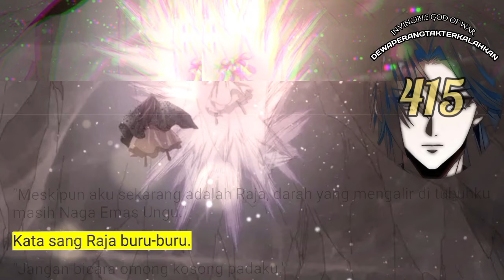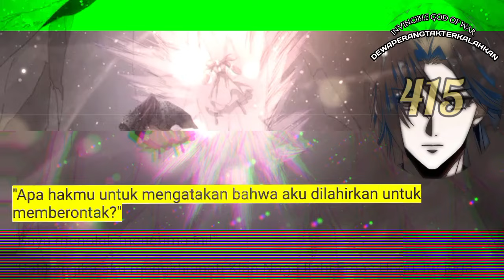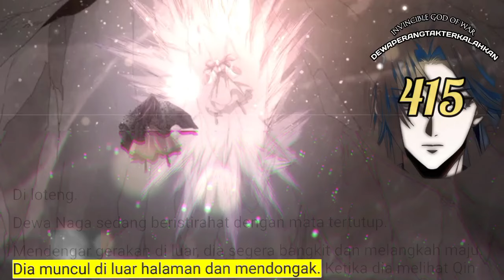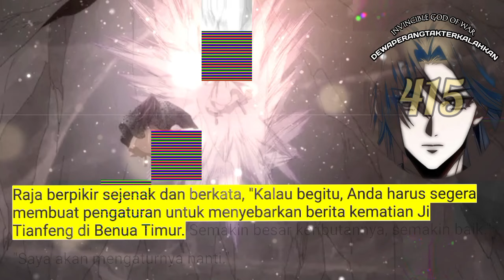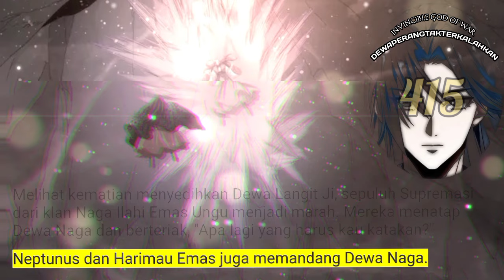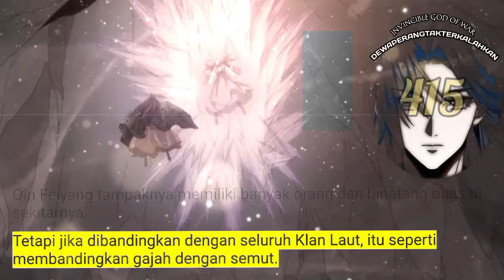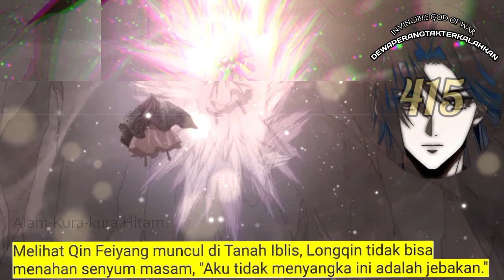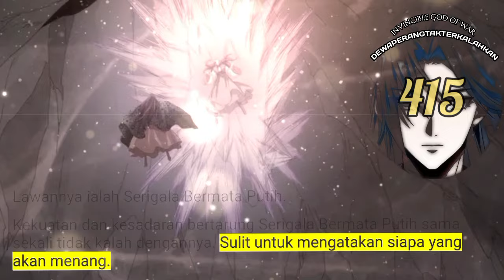Dewa Perang Tak Terkalahkan season 415